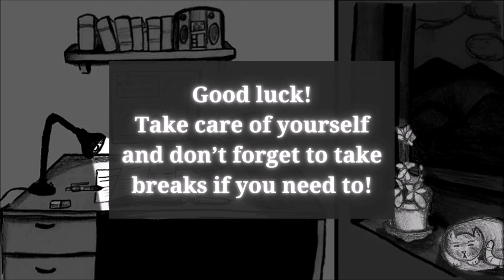Study for 1+ hour with this video~ [music ver.] 🎼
༻❁༺ Enjoy studying and working hard with the help of this relaxing video. You can study for 1 hour (I'd make it 2, but my laptop said "no"...). I hope you like the intro, I tried to make it something sweet and unique.
Please always make sure that you're hydrated and calm while studying. I know it's hard, but it does help with memorization and problem-solving tasks. Always take care of yourself and your body.

If you have a plant and/or a pet, make sure to take care of them as well 💜

 ༻❁༺  Music used is from Hotel Dusk: Room 215 and Another Code: Two Memories. I only sped up the music and edited it to be reverb. So, it's basically, sped up + reverb, in shorter terms.

༻❁༺ Study with... videos - are usually pre-recorded or live YouTube videos where students film themselves studying. This kind of content aims to help others like them gain more focus, work on their productivity, avoid distractions, and find motivation.

Lastly, good luck! You've got this~ Nili is here to give you all the support and comfort you need~ 🥰

I'm open to all feedback and criticism, it's what helps me grow~🤗💕